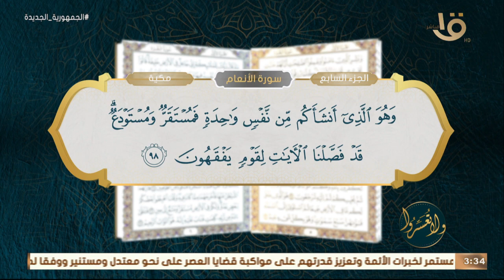ولا تعسروا | د. عمرو الورداني: الحُب في الأسرة هو الاهتمام والأمان والاحترام والتقدير